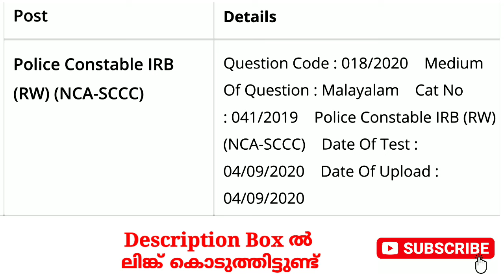LGS/LDC🔴POLICE CONSTABLE🔴 PREVIOUS QUESTIONS PAPER FREE ആയി DOWNLOAD ചെയ്യാം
പോലീസ് കോൺസ്റ്റബിൾ ചോദ്യപേപ്പറും പ്രൊവിഷ്ണൽ ആൻസർ കീയും സൗജന്യമായി ഡൗൺലോഡ് ചെയ്തു പഠിക്കാം...